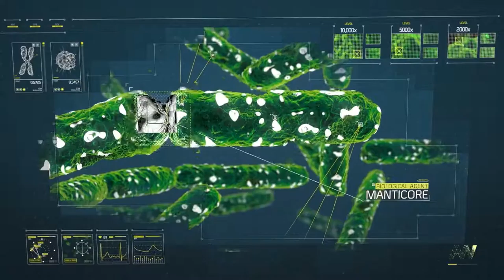Call of Duty: Advanced Warfare Gameplay Walkthrough Part 12 (CODAW) (PS4/Xbox One 1080p 60fps)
Call of Duty®: Advanced Warfare, developed by Sledgehammer Games (co-developers of Call of Duty®: Modern Warfare® 3), harnesses the first three-year, all next-gen development cycle in franchise history. Call of Duty®: Advanced Warfare envisions a powerful future, where both technology and tactics have evolved to usher in a new era of combat for the franchise. Delivering a stunning performance, Academy Award® winning actor Kevin Spacey stars as Jonathan Irons - one of the most powerful men in the world - shaping this chilling vision of the future of war.